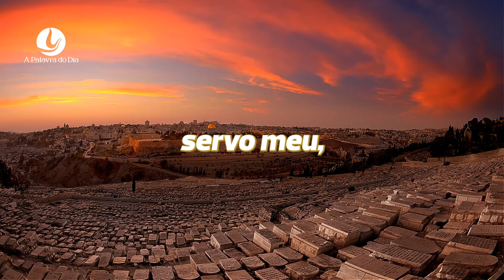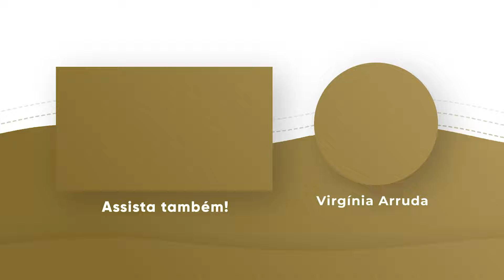ORAÇÃO DA MANHÃ | 08 OUT 2024